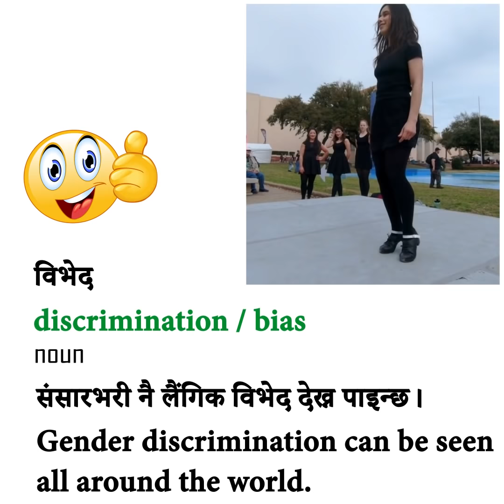English Vocabulary for Nepali Learners Volume 25 | Nepotism Meaning in Nepali | Important Words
Time to learn English vocabulary in Nepali! You'll learn the meaning of such words as nepotism in Nepali. Or do you know what os red tap called in Nepali. We'll you'll learn them all here. Here is a jumbled list of some words that you'll practice today in this video.
नाताबाद      responsibility
कृपावाद      development
ढिलासुस्ती    irresponsibility
चापलूसी      impunity
भ्रष्टाचार       red-tapism
घुसखोरी      bribery
दण्डहिनता   change
विभेद          favoritism
गैरजिम्मेवारी nepotism
उत्तरदायित्व  sycophancy
बिकाश        corruption
परिवर्तन       bias